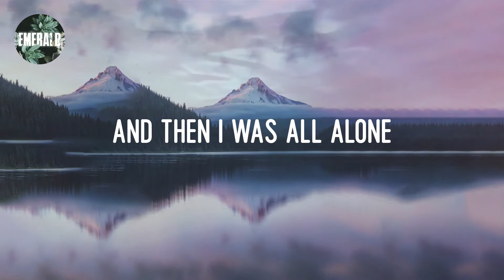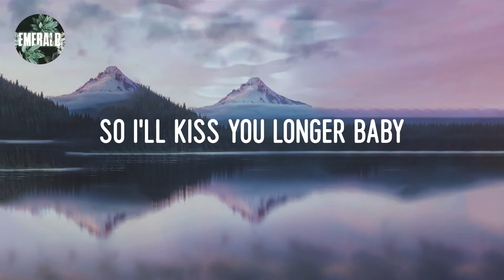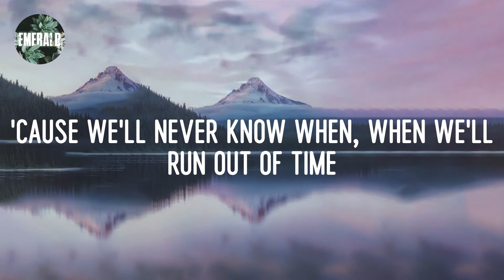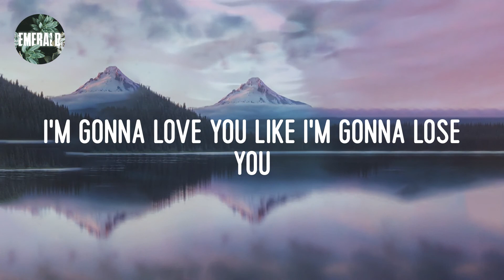Meghan Trainor - Like I'm Gonna Lose You (lyrics)